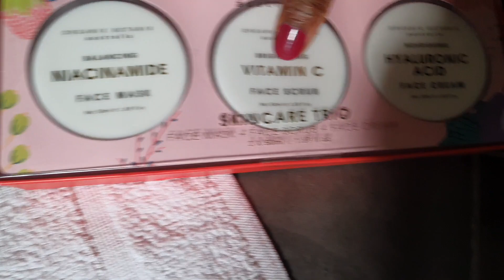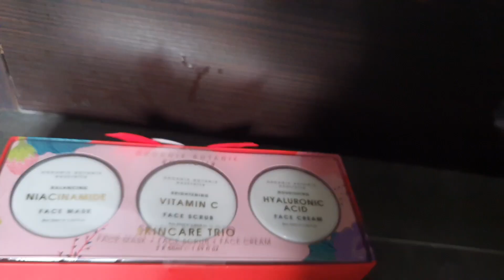Vlog : Feeling emotionally Low, Clothes Donations, Walk with a Friend, Skin pamper and Exercise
Hello Friends,

________Body Measurement_____________
Hight - 5'10
Size - UK Size S'